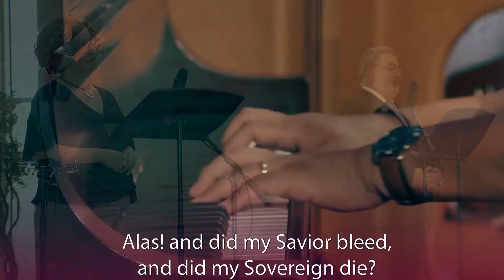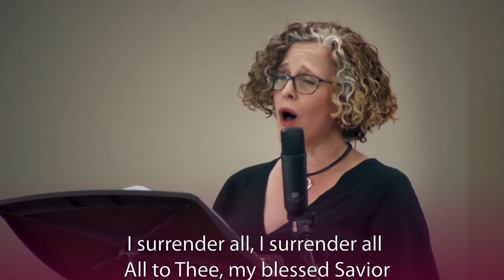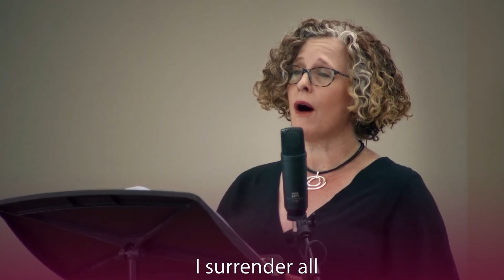Repentance Medley: Alas! and Did My Savior Bleed with I Surrender All Refrain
Dr. Terry Morris, soloist
Cynthia Douglas, Soloist
VOCAL QUARTET
Bradley Acree, Rick Files,
Dolores Noel, and Sydney Peltier